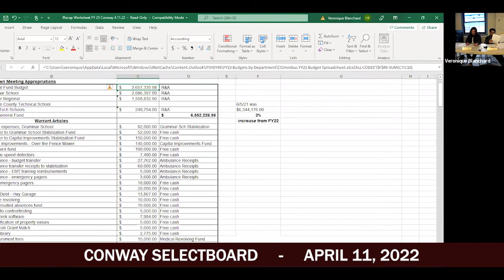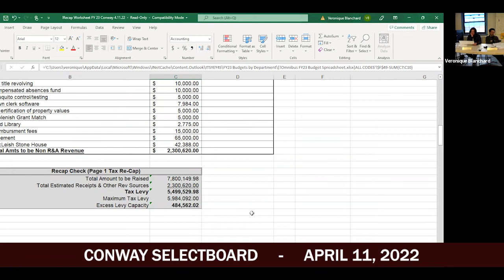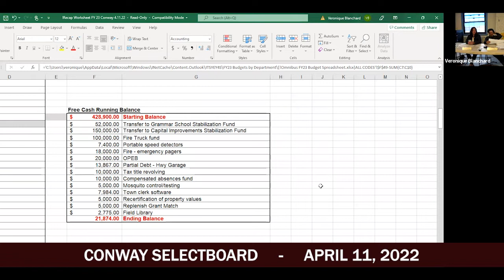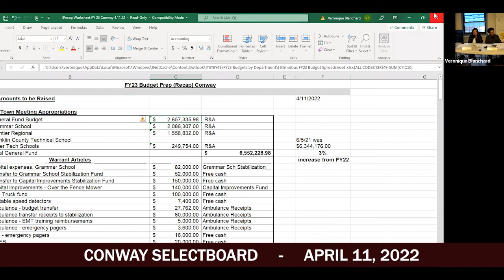Conway Selectboard - April 11, 2022